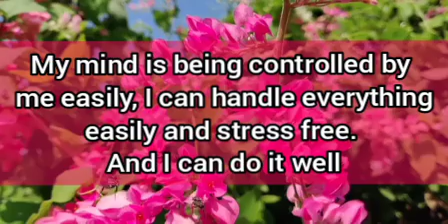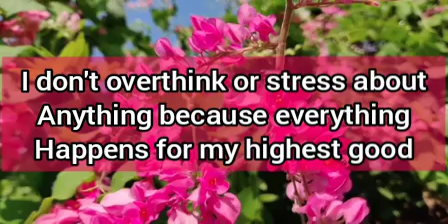A magic words to stop overthinking and to receive peace and clarity🦋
A magic affirmation to stop overthinking.
Universe send this magical words to heal you.
Say this everyday for miracle.

Or

Diwali offer is going on for Divine products, check on Instagram.